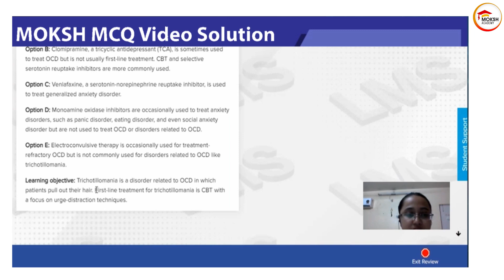Academic Workout #405: Behavioral Science | Sleep & its Disorders | Introduction| Dr. Surabhi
MOKSH Academy has built a strong reputation by prioritizing students and offering quality service and career guidance:

• Transparent university selection process
• Direct university applications with tracked status
• Nationwide branches providing honest counseling services
• Exit exam preparation starting from day one of med school
• Clear guidance for clinical careers, right through to post-graduation (PG)

Join our vibrant community today and unlock your potential with our specialized courses and mentorship programs.

Thank you for being a part of the MOKSH Academy community! 🌟